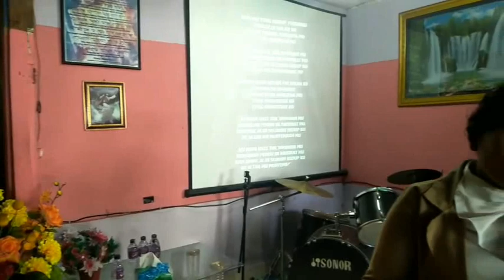Kutau Tuhan Pasti buka Jalan, Grace Sitorus. Suaranya buat merinding.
Pelayanan GPI Sidikalang.